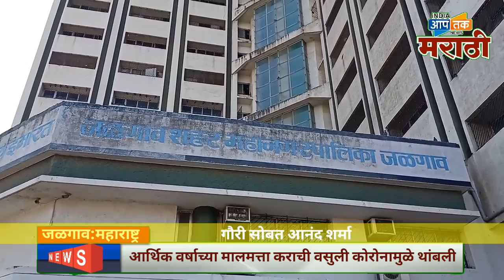जळगाव; मालमत्ता कराच्या वसुली कर्मचारी आता कोरोना नियंत्रणाच्या कामासाठी